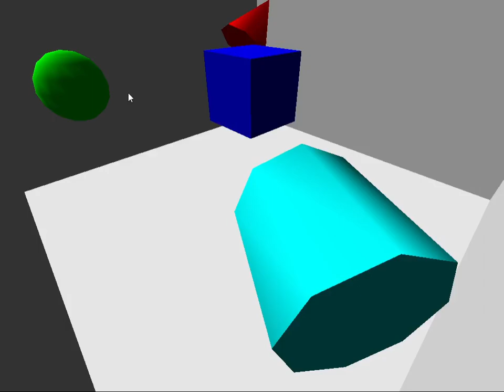Lightmapping in Blitz3D